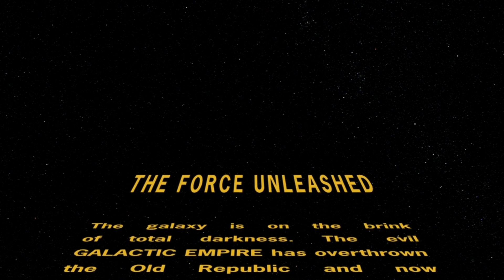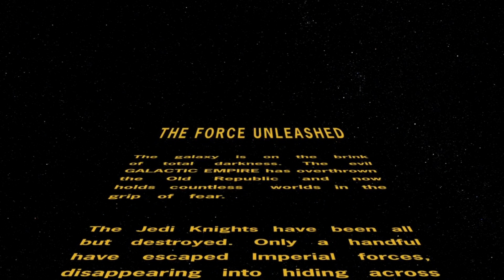★Star Wars: The Force Unleashed - Part 1★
Before Disney’s acquisition and the creation of new canon, and turning the old one into Star Wars Legends, there was a story that served as a bridge between the first two trilogies. The game introduces us to Starkiller, a Sith apprentice that’s serving Darth Vader and aiming to support him in overthrowing the Emperor while keeping his own existence a secret. Of course, things become even more complicated soon enough… Overall, The Force Unleashed remains a pretty solid game that didn’t age terribly, although it still has some bugs plus its level of quality would never inspire me to replay it. Apart from the main story, the Ultimate Sith Edition also had three downloadable pieces of content which I tried out. As always, sit back, relax and enjoy!

Star Wars: The Force Unleashed is an action-adventure game developed and published by LucasArts, and part of The Force Unleashed multimedia project. It was initially developed for the PlayStation 2, PlayStation 3, Wii, and Xbox 360 consoles and on iOS, second-generation N-Gage, Nintendo DS, PlayStation Portable, and Java-equipped mobile phone handhelds. The game was released in North America on September 16, 2008, in Australia and Southeast Asia on September 17, and in Europe on September 19. LucasArts released downloadable content for the PlayStation 3 and Xbox 360 consoles. An Ultimate Sith Edition of the game, containing both new and previously released downloadable content, was released in November 2009, and later ported to the macOS and Microsoft Windows.